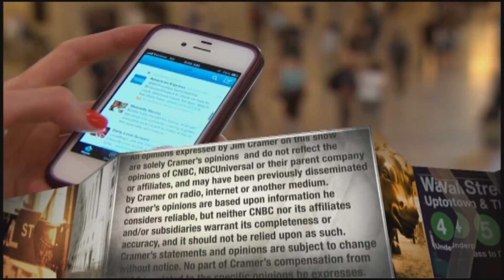Jim Cramer looks at tech stocks to own in A.I., the metaverse, electric vehicles and fintech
CNBC's Jim Cramer talked about the four major innovations and the companies that justify tech's dominance on Wall Street. Sign up and learn more about the CNBC Investing Club with Jim Cramer

CNBC’s Jim Cramer bought “Mad Money” back to San Francisco for the first time in two years and talked about the four major innovations and the companies that justify tech as a leader in the stock market.

1. ‘Using artificial intelligence to replace humans’

Cramer said the first innovation that’s driving value is “how businesses are using artificial intelligence to replace humans, especially because workers are so hard to find now that we’re living through the Great Resignation” in the time of Covid. He pointed out that a record-high 4.43 million people quit their jobs in September.

“When you think of artificial intelligence, you have to start with Nvidia. Everybody views this one as a semiconductor company, but it’s really platform for machine learning,” Cramer said. “Then there’s conversational artificial intelligence that lets computers come across like actual people. That’s Five9, the call center software play.”

2. ‘The metaverse’

Cramer said that most people think of Facebook changing its name to Meta Platforms when they think about the metaverse. However, the “Mad Money” host offered other names such as Unity Software, which makes the tools needed to develop video games and metaverse experiences.

“Who gets to the metaverse first? My money’s on Roblox, the popular online gaming platform that makes it easy for users to create their own digital experiences,” Cramer said.

3. ‘Electric vehicles’

While pointing to Rivian shares ripping higher since last week’s IPO, Cramer said Lucid Group is one to watch. “The luxury performance electric vehicle maker … just won MotorTrend’s car of the year award,” he added. “Who doesn’t want to be the next Tesla?”

4. ‘Financial technology’

Fintech, for short, is becoming a Silicon Valley obsession, Cramer said. “On the West Coast, they’re more into engineering than financial engineering.”

He cited buy now, pay later company Affirm and its CEO Max Levchin, who’s “trying to cut the credit card companies out of the consumer lending equation because they’ve now kept generations trapped in their financial chains.”

“You want a real revolutionary take on banking, you need to talk to the people who run Square,” Cramer said.